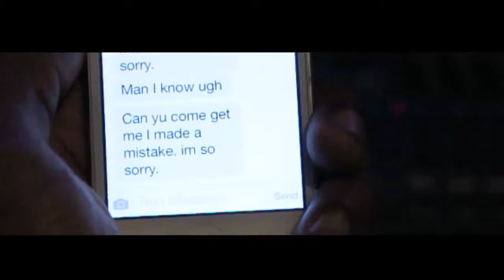Be My Everything J Traxx feat Murphy Lee